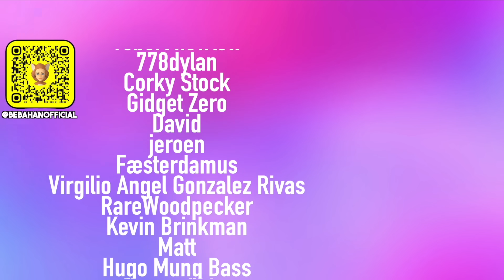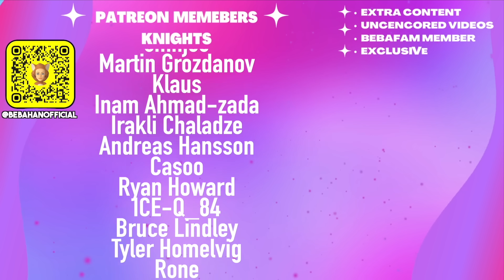Mam, not in public...